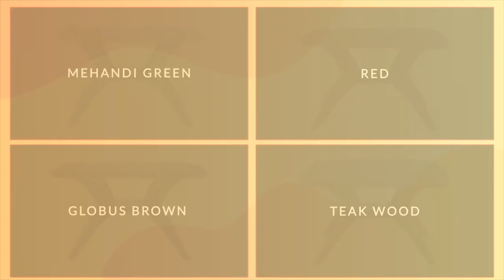Supreme Melody Assembly